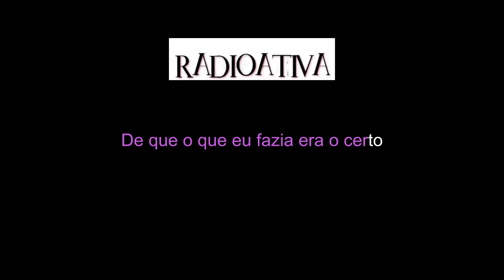Aegisub - Karaoke Exemplo 01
Aegisub Karaoke FX - 01

\k
Slide in /Slide out (esquerda para direita)(left to right)